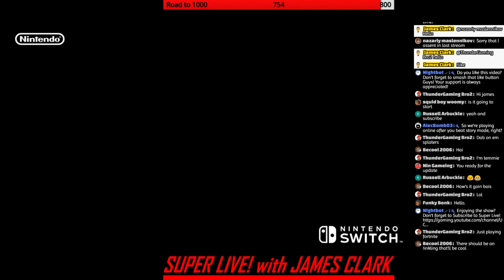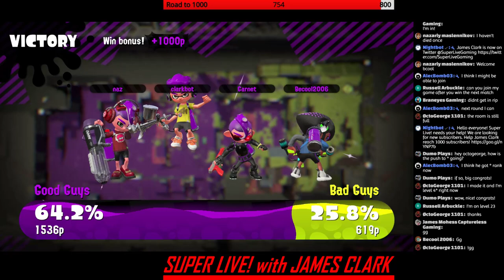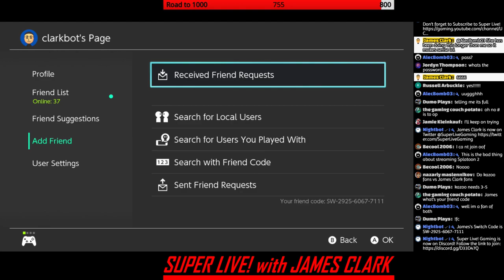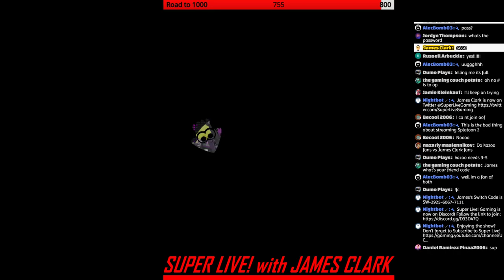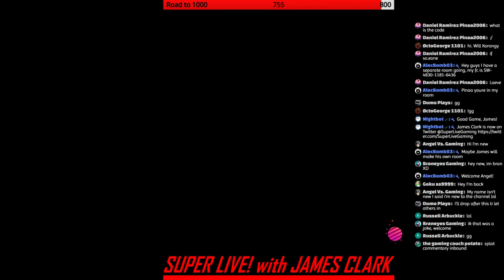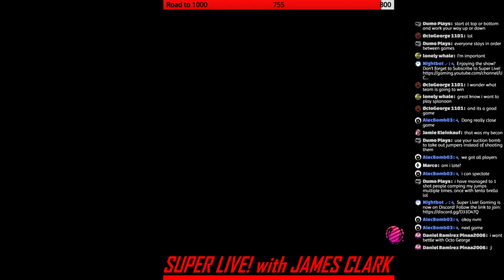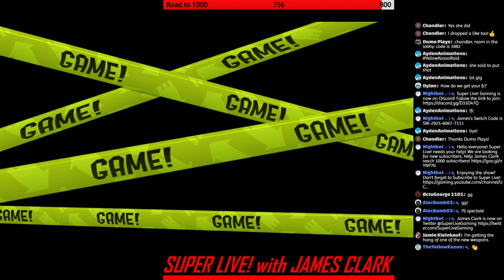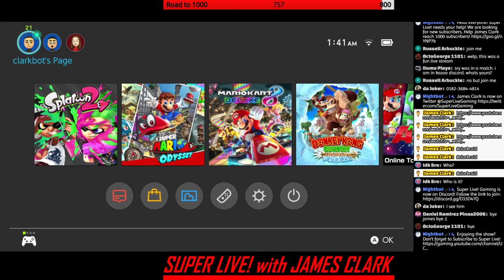Splatoon 2 - Online Turf Battles | Super Live! with James Clark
Welcome to the Splatoon 2 Live Stream featuring Online Battles!

DESCRIPTION

Splatoon 2 is a 2017 third-person shooter game developed and published by Nintendo for the Nintendo Switch. Splatoon 2 was released on July 21, 2017, as a direct sequel to Splatoon, including a new story-driven single-player mode and various online multiplayer modes. An expansion pack for the single-player mode titled Octo Expansion was subsequently released as downloadable content (DLC) on June 13, 2018.

Splatoon 2 received generally positive reviews upon release, with critics stating that Splatoon 2 retained what was great about its predecessor while adding new features to keep the game fresh, while criticizing the game's online matchmaking system. As of December 2022, Splatoon 2 had sold over 13.6 million copies worldwide, selling more than twice as many as its predecessor and making it one of the best-selling Switch games. A sequel, Splatoon 3, was released on the Nintendo Switch on September 9, 2022.